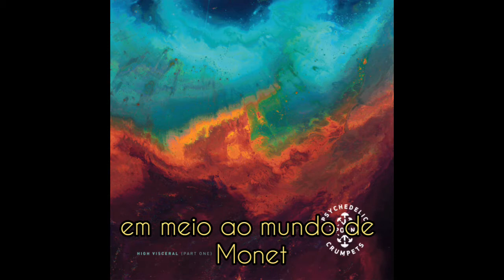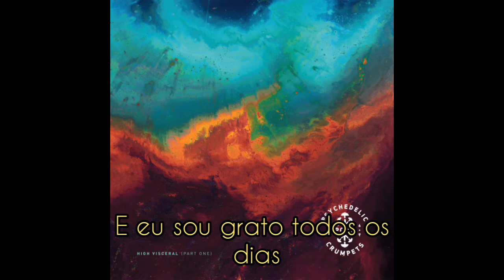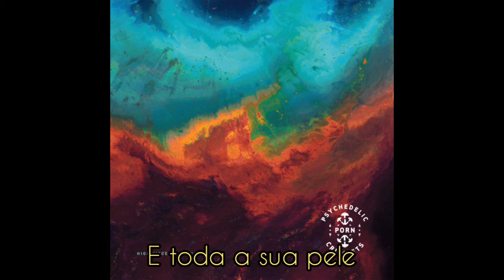Psychedelic Porn Crumpets - Denmark / Van Gogh & Gone - Legendado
I watched the trees kiss while sharing ideas with
A cloud who was pouring along sharing tendencies
Amidst a Monet’s world I built from the tip of my tongue
That emphasised everything

The tendrils of time melt with my head in Denmark

And I’m thankful everyday
I left my home, my head
My world could never descend

I want you to see in my window
And lose all your bones
And all your skin
Feel like you can float